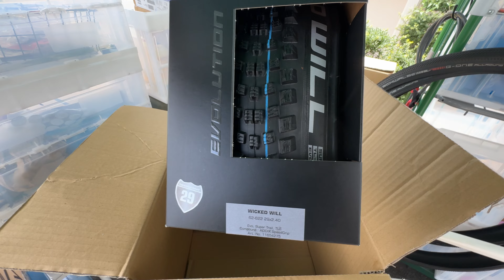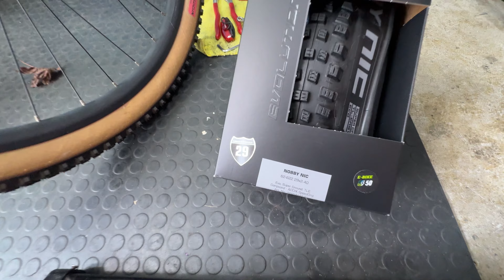マウンテンバイク（カラテモンキー）に似合うタイヤは、茶色？黒色？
SURLY KARATEMONKYE
このチャンネルの有料動画はこちら👇
メンバーになる

このメンバーチャンネルでは、メンバー限定の動画を公開中です！

サイクリング撮影カメラ：Gopro hero 11